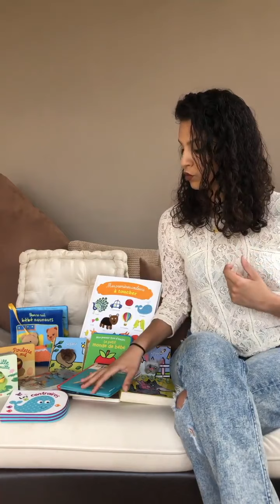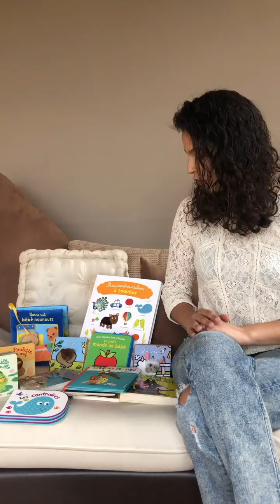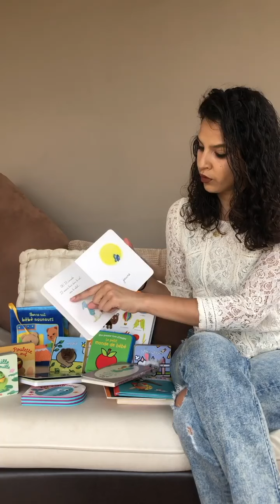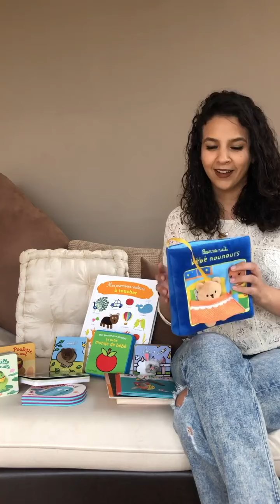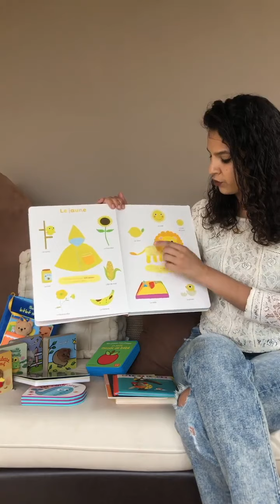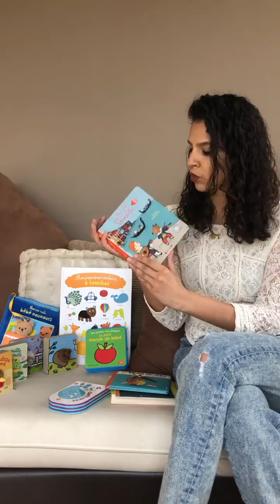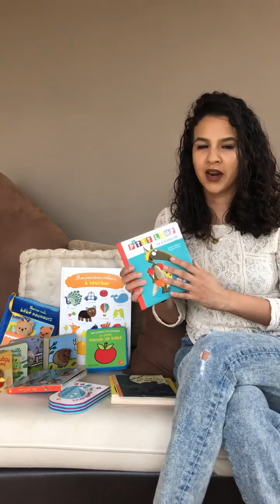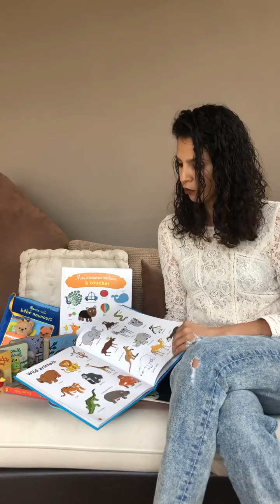LECTURE POUR BEBE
Comment habituer son enfant 0-3 ans à la lecture d’après mon expérience personnelle